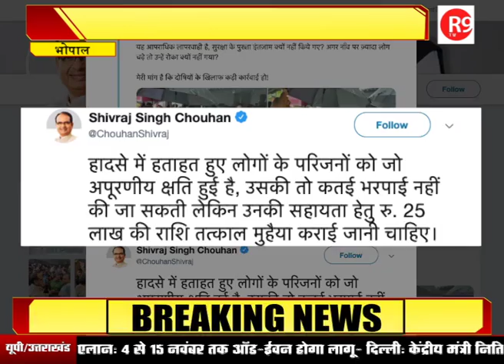Bhopal में गणपति विसर्जन के दौरान हादसा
मध्य प्रदेश में गणपति विसर्जन के दौरान बड़ा हादसा हुआ है... विसर्जन के दौरान भोपाल की मशहूर छोटी झील के खटलापुरा घाट पर नाव पलट गई... इस हादसे में 13 लोगों की मौत हो गई है जबकि 7 लोगों को बचा लिया गया है...